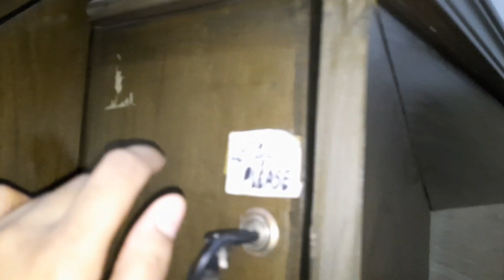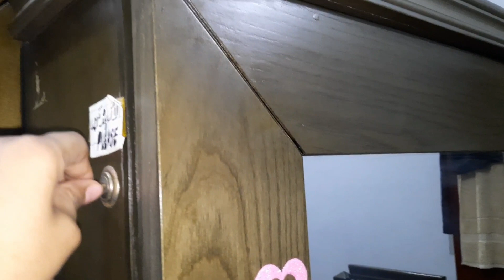vanity tour - sadia's vlog